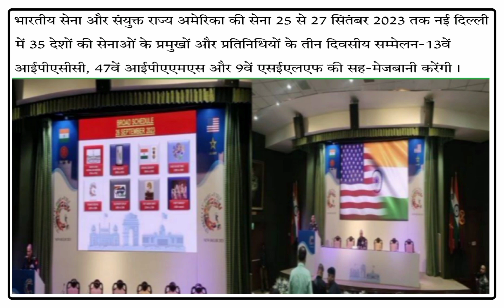25 September 2023 || Current Affairs || Hindi Today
25 September 2023 || Current Affairs || Hindi Today

25 September 2023 Current Affairs in Hindi Today